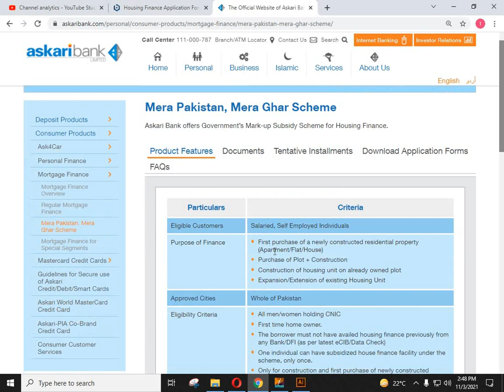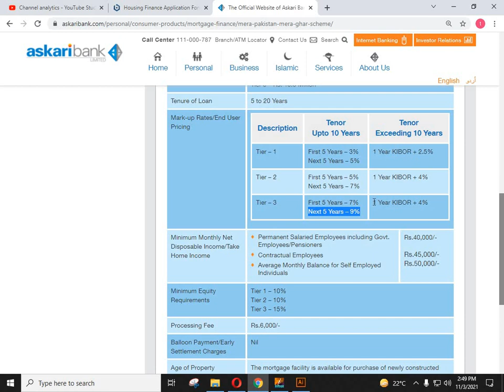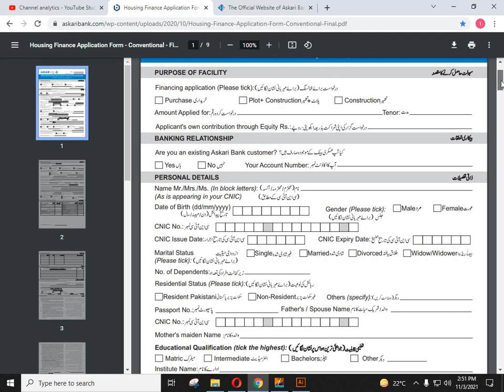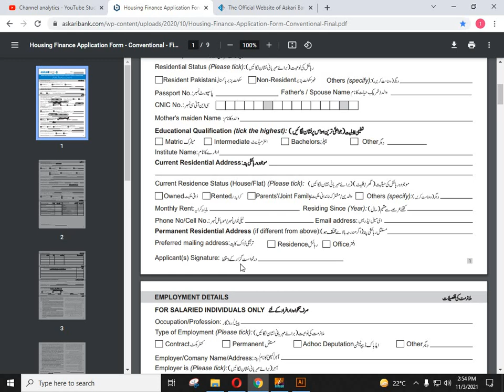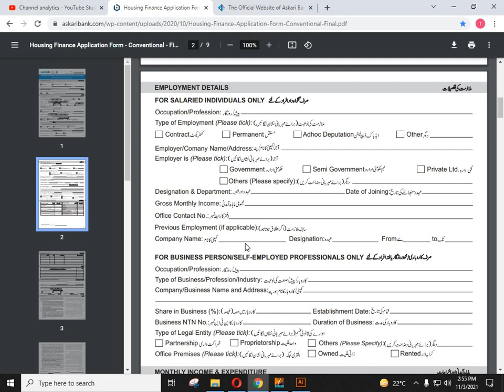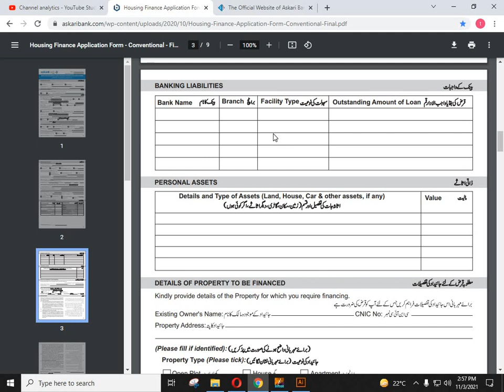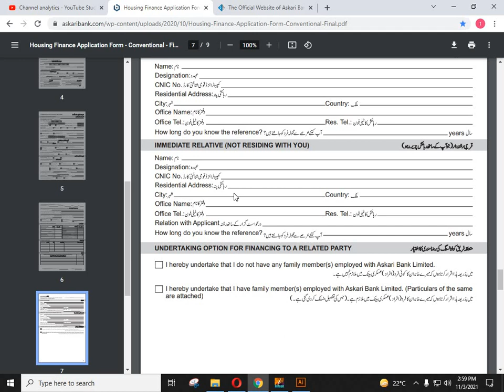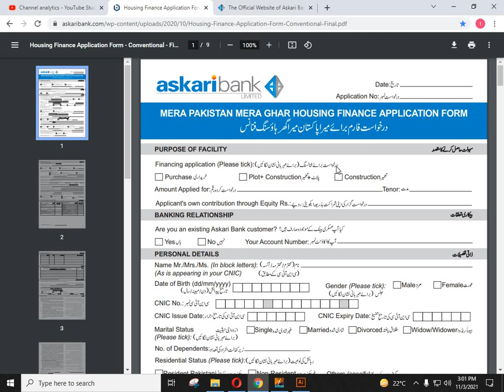askari bank mera pakistan mera ghar application form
askari bank mera pakistan mera ghar loan form